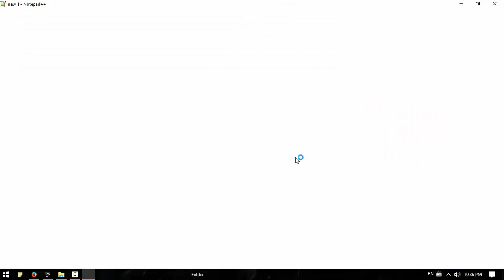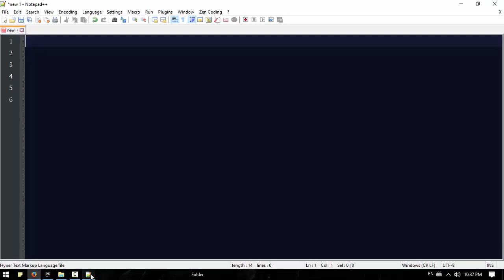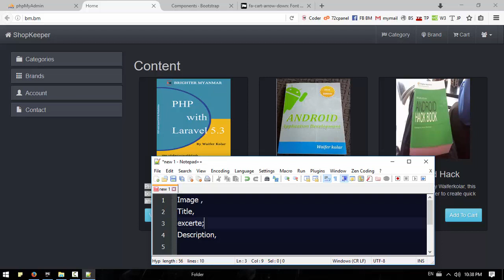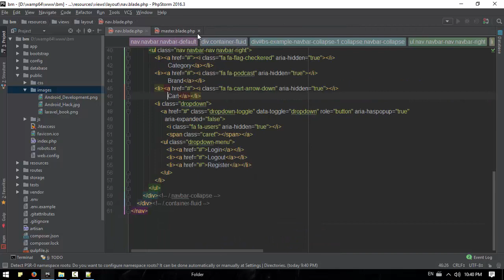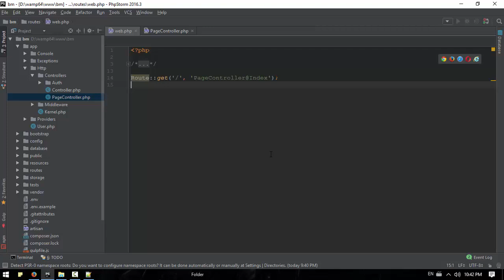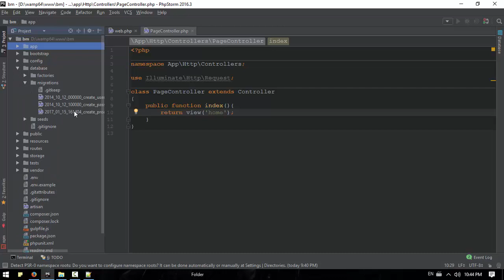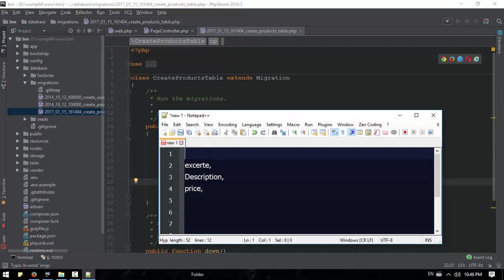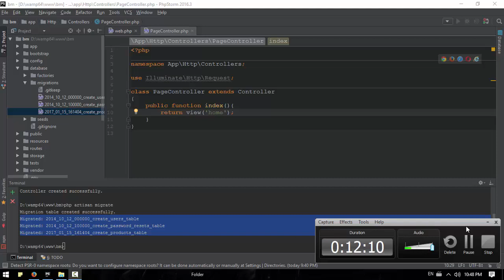055 Createing Product Migration